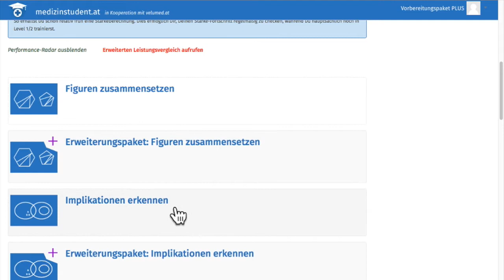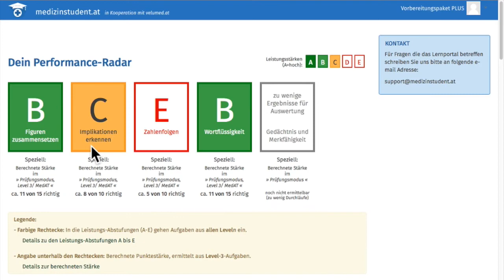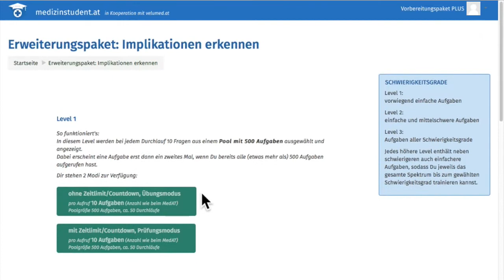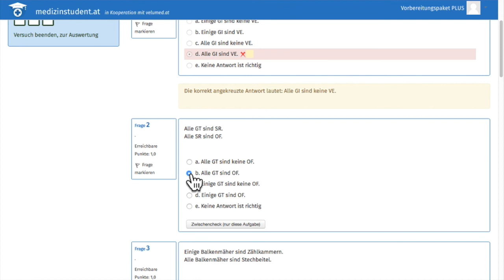Implikationen Erkennen 💡 MedAT (Übungen Lernportal) [2019 AKTUELL]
Implikationen Erkennen ist ein Teil des MedAT. Es ist mit Abstand einer der leichteren Teile, und man kann hier auch wirklich alle Punkte holen, wenn man ein paar Regeln beachtet.

Die beste Methode für die Implikationen Erkennen beim MedAT sind die Venn-Diagramme.

Der Kanal Medizinstudent bietet dir die ultimativen Tipps und Tricks um den MedAT zu bestehen. Genau das ist das Ziel. Du wirst Medizinstudent...
Das klingt einfach? Naja durch die Videos auf diesem Kanal wird es auf jeden Fall einfacher.

▬▬ MedAT Lernportal ▬▬▬▬▬▬▬

▬▬    Mehr Videos  ▬▬▬▬▬▬▬▬▬▬▬▬▬

▬▬  Kostenlos für den MedAT üben  ▬▬▬▬▬

▬▬  Kostenloses E-book ▬▬▬▬▬▬▬▬▬▬

▬ Social Media  ▬▬▬▬▬▬▬▬▬▬▬▬▬▬